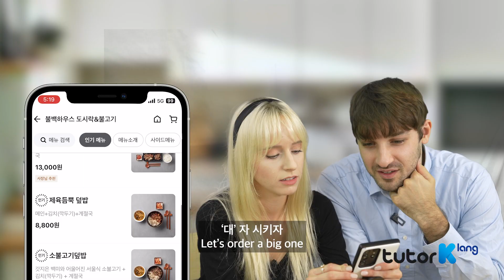Before&After | When you choose a menu 메뉴판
In Korea, it's popular to order menus from an app. You need to know Korean to order with the app so you can order the food you want.